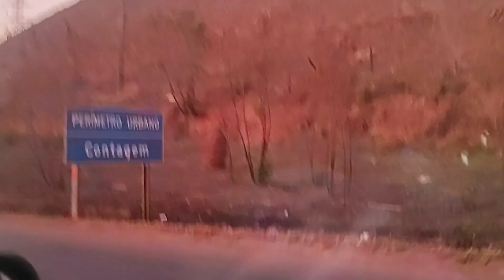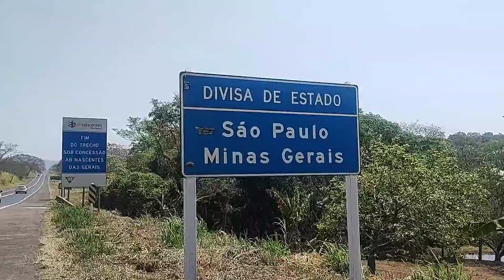Minas Gerais - De volta a Londrina (Altas Aventuras)